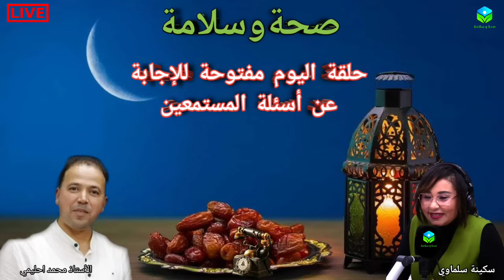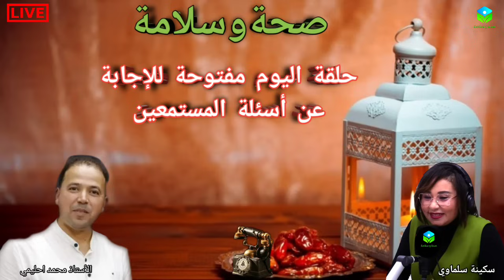🔴 حلقة اليوم مفتوحة للإجابة عن أسئلة المستمعين ☎️ مع الأستاذ محمد احليمي اخصائي تغذية صحية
برنامج صحة وسلامة حلقة اليوم مفتوحة للإجابة عن أسئلة المستمعين مع الأستاذ محمد أحليمي أخصائي تغذية صحية و الحمية العلاجية صاحب اكاديمية فن الحياة.